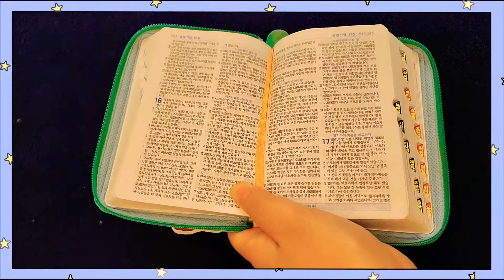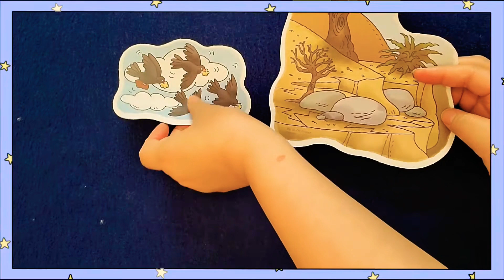+ 주일학교 - 영유아설교 엘리아를 돌보시는 하나님 |주일학교 어린이 설교| 주일학교 온라인설교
엘리아 주일학교설교
주일학교 온라인설교
주일학교 어린이설교

처음 주일학교 설교 준비하시는 전도사님들께
도움이 되었으면 해요.
그림 보여 주는 것은 성경의 써있는 것만 그대로
읽어서 했어요.(쉬운 성경)

코로나 기간동안
찬양 - 인형극- 말씀 - 성경동화 - 성경엑티비티를 온라인으로 준비하고 있어요.

설교부분은 말씀을 듣는 훈련도 필요해서
음악등의 효과를 넣지 않았어요.

설교와 함께 말씀과 그림이 있는 숙제를
보내 주어서 부모님도 같이 예배를 도우실 수 있게
해 드리고 있어요.

짧지만 아이들과 같이 하나님의 은혜가 있는 시간이 되시길 축복합니다.